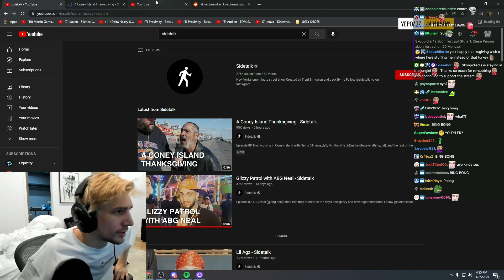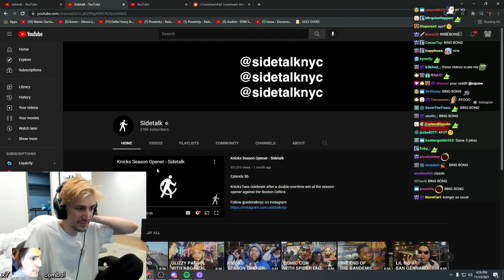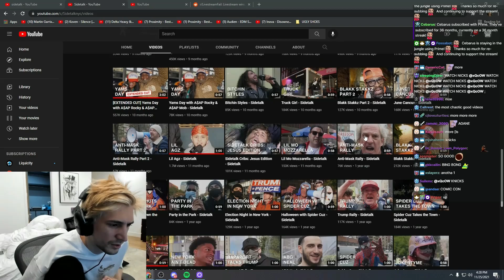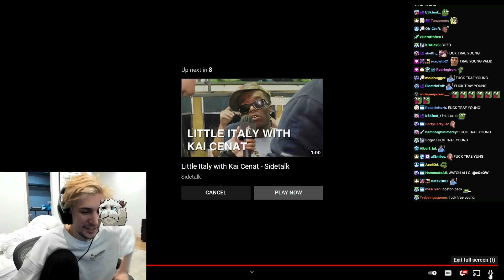xQc reacts to coney island BING BONG